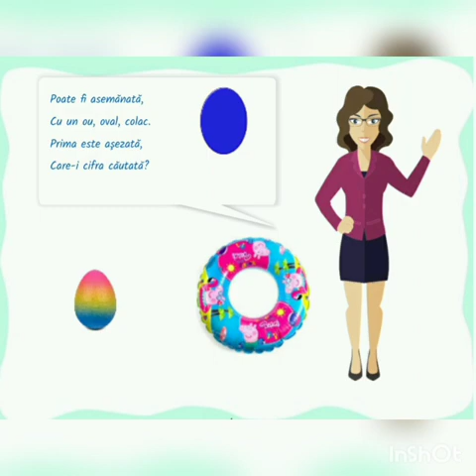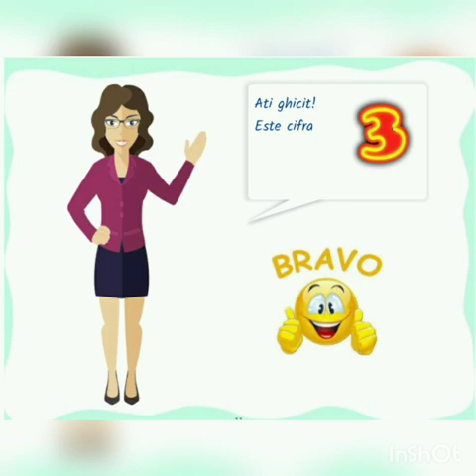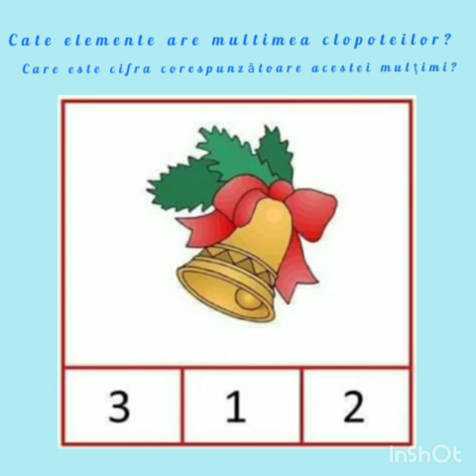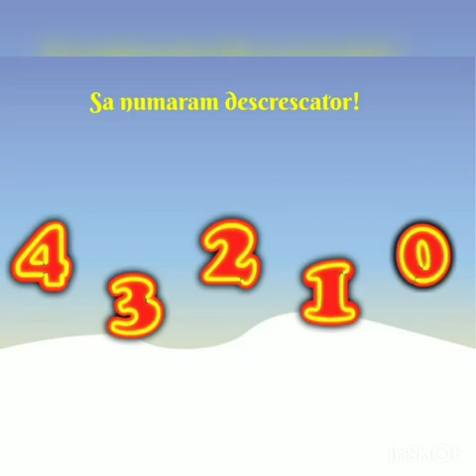Activitate matematica "Ghici, câte-s aici?" - cifra 4